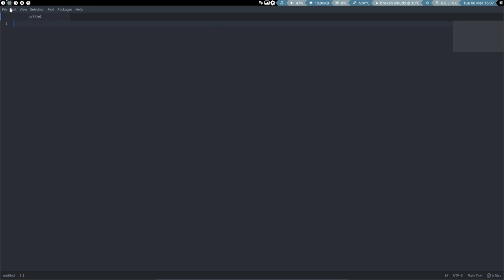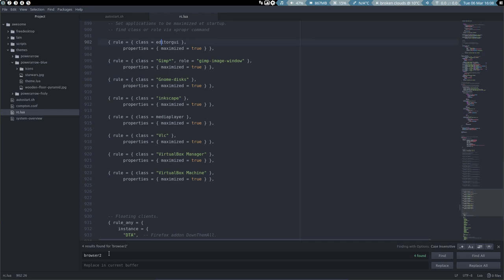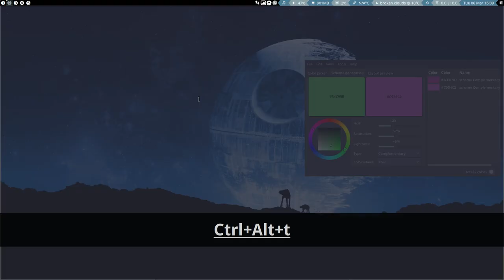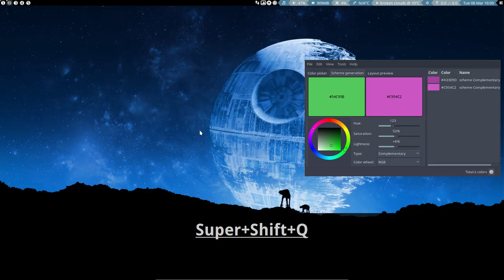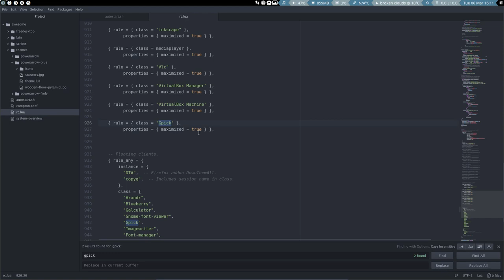ArcoLinux : 313 how to maximize applications or set them to floating